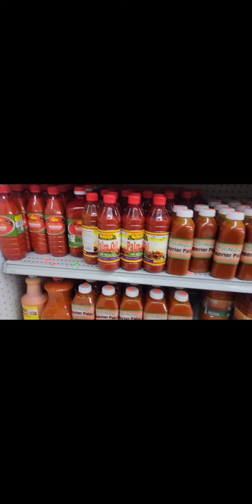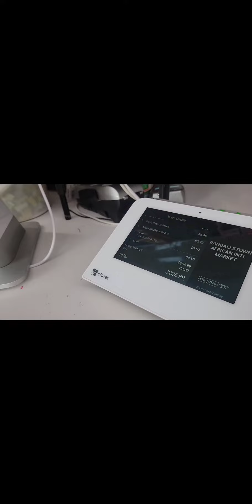Akwa okuko tiwalu aku na oba